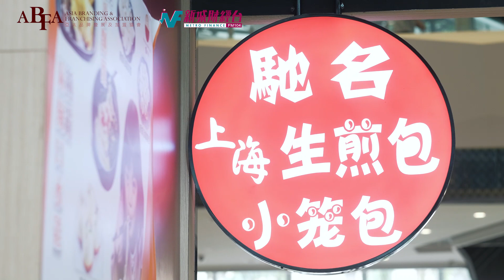《亞太特許經營卓越品牌及自主卓越品牌2018頒獎典禮》 得獎品牌：麵館皇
受訪者：盧巧君 總監

Outstanding Individual Brand Award - Restaurant
自主卓越品牌獎 - 餐飲店
得獎品牌：麵館皇